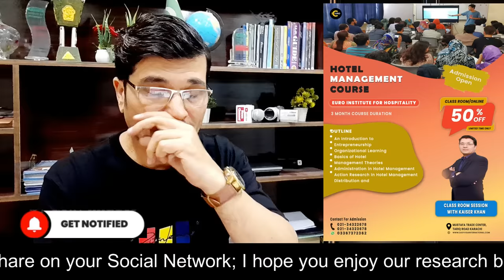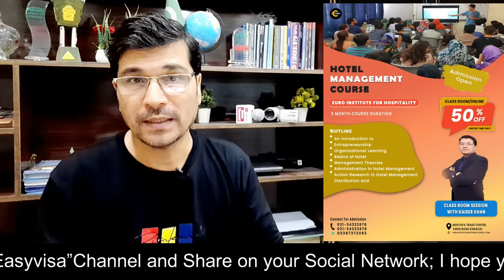Austria Biggest Offer Ever ! 200'000 Work Visa with No Age Limit , No ielts, No experience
visit visa